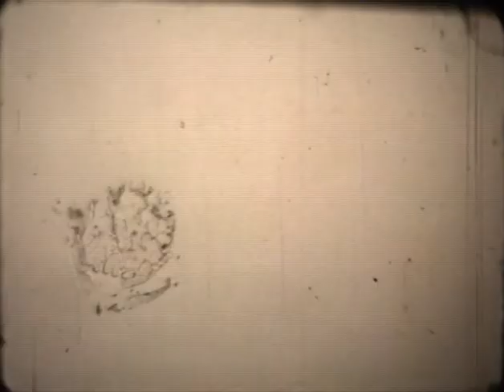Рейс в Бермудский квадрат к точке "Чарли" (1976). Часть III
Съёмки моего отца, гидролога Казакова Владимира Михайловича (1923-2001), сделанные им в 1976 г. на 8-мм кинокамеру "Экран-4".
Звук рекомендую отключить!
Одесса - Атлантический океан - Ялта - Атлантический океан - Италия - Одесса